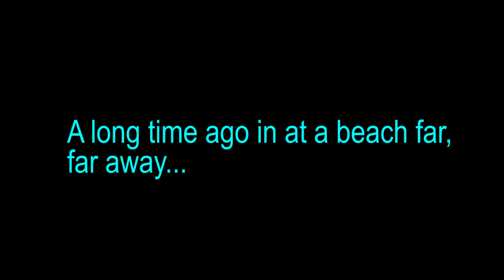Za'im Afham Eagle mashup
Assignment Audio Video 2018 sem 3 unikl